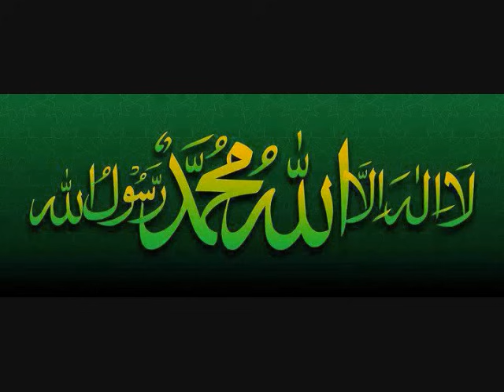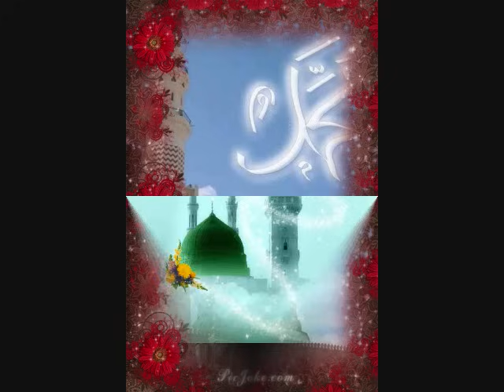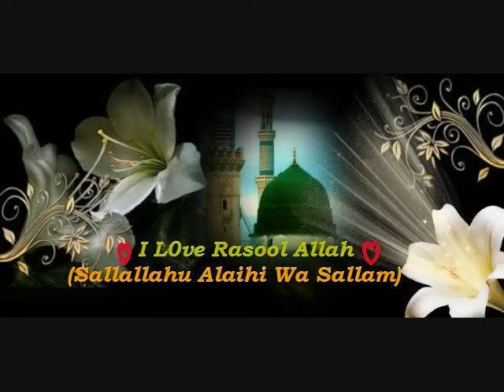ek nazar ya nabi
ya peer
all islamic qwallis are located
just ask me and will sure help you